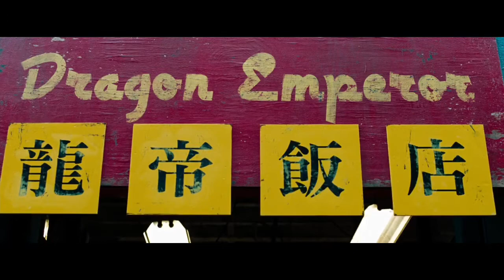Chinese food | Oldboy 2013 | Elizabeth Olsen Hot Scene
Joe Doucett looking for the food that was serve to him during his imprisonment.

Film: Oldboy 2013
Starring: Josh Brolin and Elizabeth Olsen